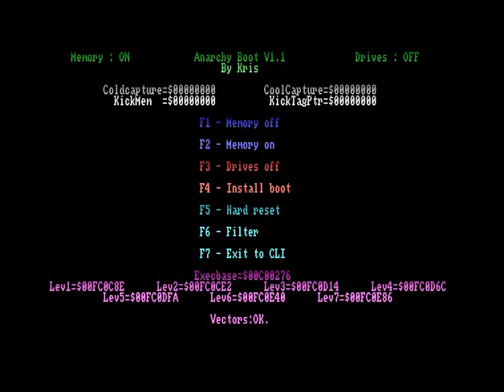Anarchy - Dizzy Dream #14 - Amiga Packdisk